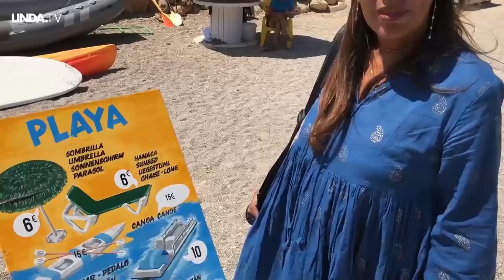De beste strandtips voor Ibiza krijg je van La Brard || LINDA.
Vandaag neemt Patty Brard je mee naar de leukste plekken op Ibiza. We beginnen deze week met de beste stranden. Patty weet waar je moet zijn: de stranden met het allerblauwste water, maar ook de goedkoopste plekjes.
Want Ibiza is een eiland voor elke portemonnee en je kunt het er zo duur maken als je zelf wilt...

En als je er helemáál geen genoeg van kunt krijgen, download dan ook onze LINDA.tv-app en kijk non-stop naar exclusieve series zónder reclames.